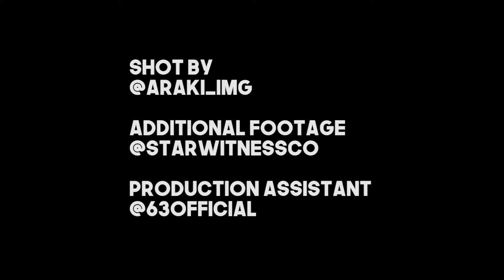"ONYX" - Ronnie Rage(Music Video)